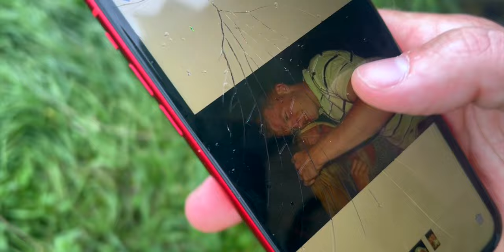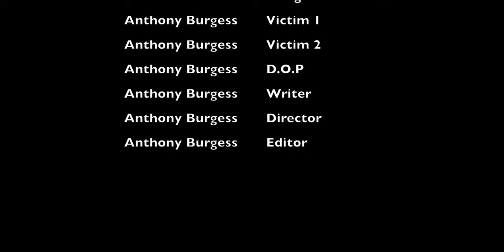Blue Tears - A Short Story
I present my second short story " Blue Tears"
again, this was pretty much a one man band project apart from one other performer (Trésor Cédric).

written, shot, and edited by myself - i'm proud of how far i took this solo project with just an Iphone 13 and a tripod in my arsenal.

I hope you guys enjoy this as much as i did creating it.. i feel like i'm growing with each project.

Blue Tears - A Short Story by Anthony Lawrence Burgess.